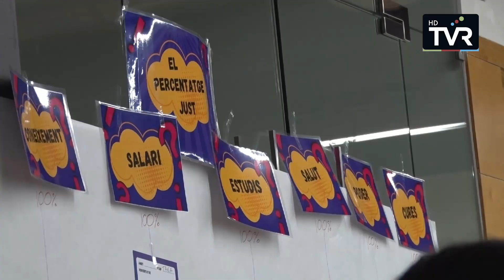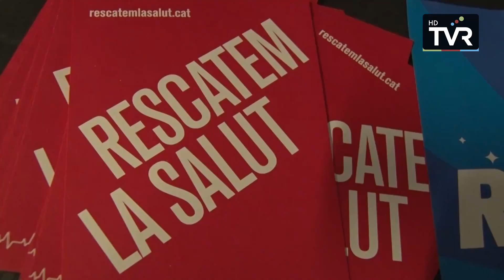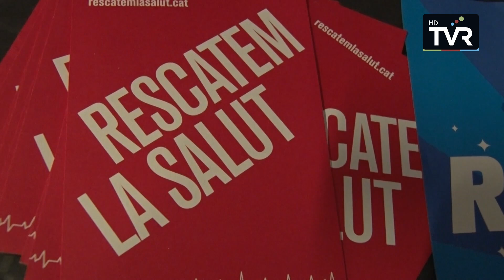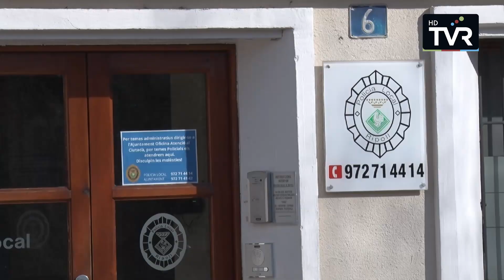Comarca Informatiu: Edició migdia del dilluns 11 de març de 2024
El temporal deixa un bon gruix de neu i aigua. Aquest és un dels titulars d’aquesta edició del Comarca Informatiu del dilluns 11 de març de 2024